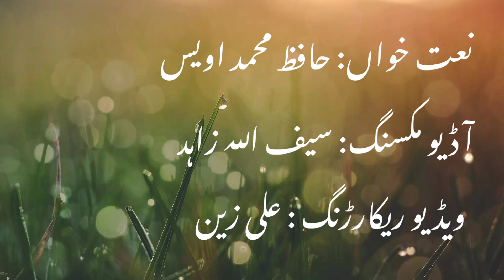Tere Sadqe Muhammad Banana Walya Hamad e Bari Tala Naat By Qari Awais Ali Qadri Kalam Beautiful awaz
Naat Kalam qasida Tary Sedky Muhammad Bnon Walea By Qari Awais Ali Qadri Kalam .Naat Beautiful Awaz ChneNaat By Qari Awais Ali Qadri